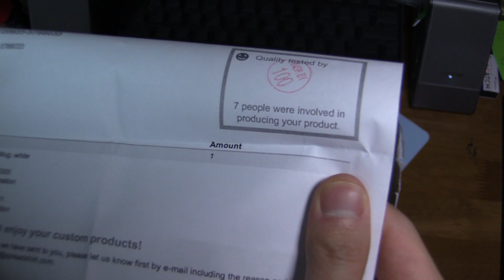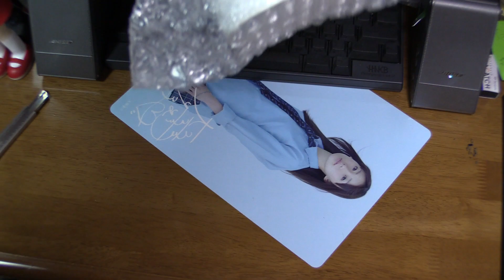mpig4 jpig マグカップ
LAから取り寄せたマグカップの紹介です。